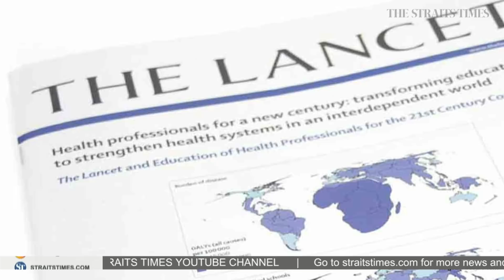Is a Covid-19 vaccine imminent? | THE BIG STORY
A wave of promising early results from three potential Covid-19 vaccine trials raise confidence that a vaccine can train the immune system to fight against the virus without side effects. Science correspondent Audrey Tan tells us more.